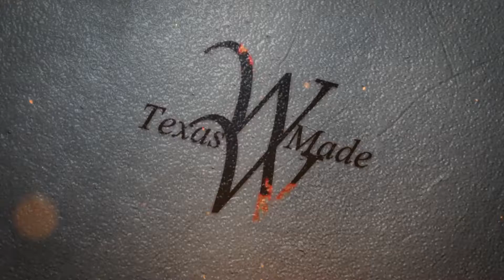Rival Friction Folder Complete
My first friction folder is complete. I decided to rename it the Rival. The back three handle screws will be hidden under the scales in the liner going forward. As you can see there were some worm spots in the mesquite handle material, but being a prototype I'm ok with that.

Thank you to my beautiful girlfriend for being the hand model. ;)